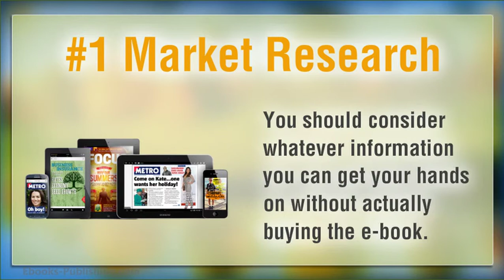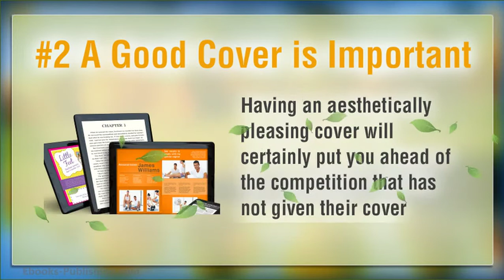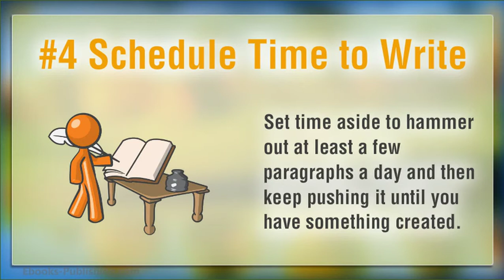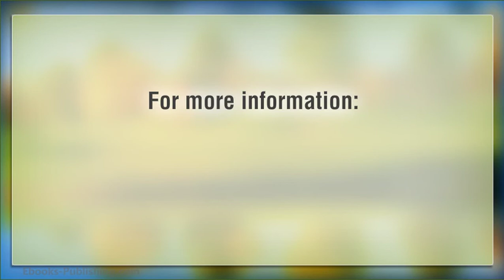5 Top Tips for Publishing Your E-book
You’ve written an ebook and now it is time to publish. Let’s look at 5 top tips for publishing your ...